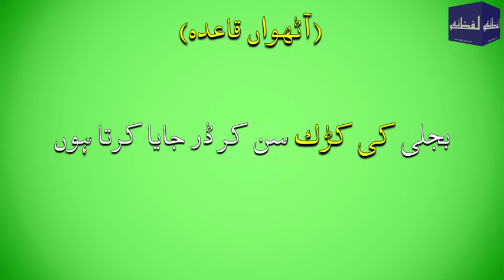بے جان اسما کی تذکیر و تانیث (آٹھواں قاعدہ)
بسا اوقات کچھ لکھتے وقت بے جان اسما کی تذکیر و تانیث کا مسئلہ سر اُٹھاتا رہتا ہے۔ اس سے نجات حاصل کرنے کے لیے اردو گرامر میں کچھ قاعدے وضع کیے گئے ہیں۔ آج کی نشست میں آٹھواں قاعدہ ملاحظہ ہو۔